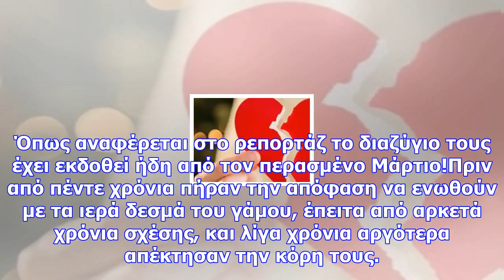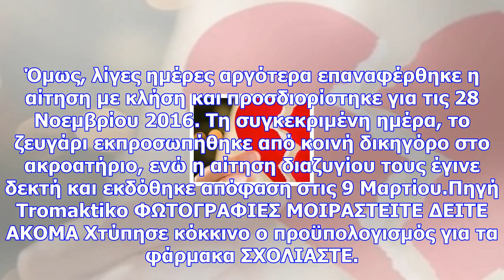Διαζύγιο – βόμβα στην ελληνική showbiz!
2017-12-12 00:17:21 Το διαζύγιο τους έχει εκδοθεί εδώ και εννέα μήνες, αλλά δεν έγινε γνωστό Νάνσυ Ζ...